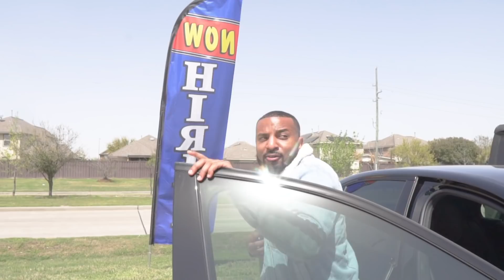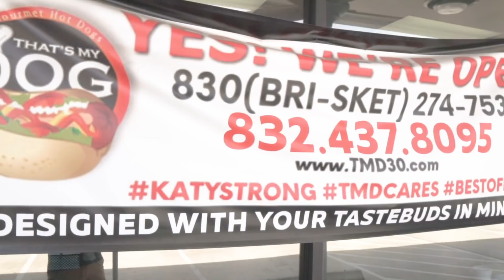Thats My Dog🌭 Restaurant Mukbang🍴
That's My Dog

Tell them ZCC Sent you

ZCCFamily ZCCGang ZCCCrew ZCCSquad ZCCNation